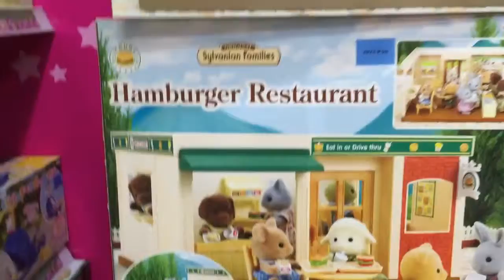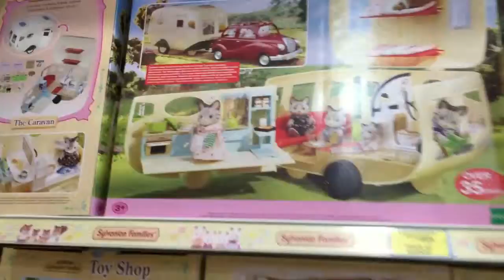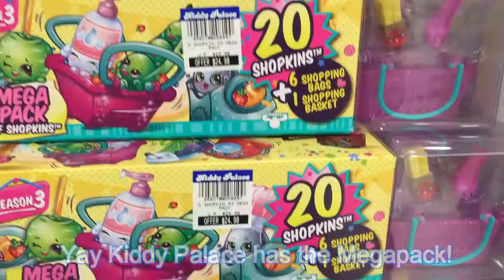Searching for SHOPKINS! | Singpore | Vlog Ep.4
We are a little late to the Shopkins bandwagon and when we went to look for the Grab Baskets and Megapacks, we had no idea how difficult it was to find them in Singapore. Not a single Shopkins were to be seen at Toys r Us.

♥ Follow MizReeney on Instagram! ♥

♥ Read MizReeney's Blog! ♥